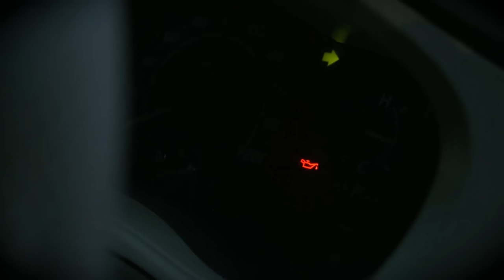NUPUR | নূপুর | The Anklet| Thriller | Horror | Bengali Horror Short Film | Ai Bongs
@thriller @AIBongs  @NupurAudioIn  @ScottBuckley @kaiengel2884   @The Anklet @Bengali Horror Movie
A bengali Horror Short Film NUPUR (The Anklet) is going to be released.

The movie based on the Paranormal imaginary history of ancient kings.
Presented by AI Bongs
A Somporko Production & Team Film
   'March of Midnight' by Scott Buckley - released under CC-BY 4.0.
''Celestial' by Scott Buckley - released under CC-BY 4.0.
3. Kai Engel - Low Horizon - Official Music